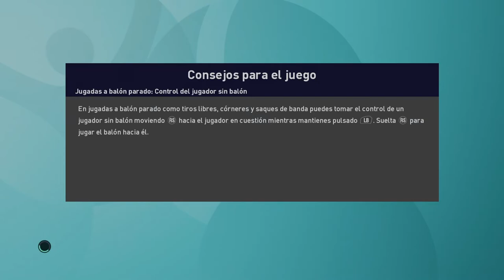PES 21| Francia vs Alemania | UEFA EURO 2021 | XBOX SERIES S